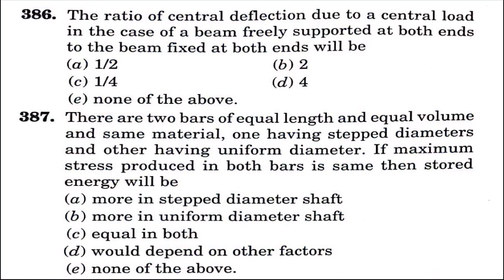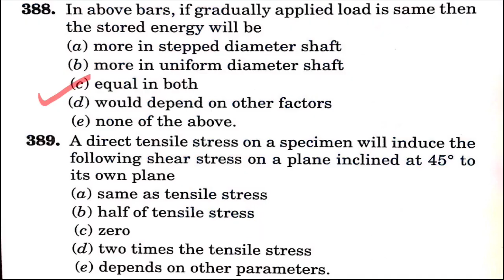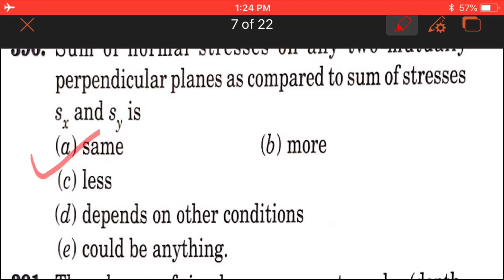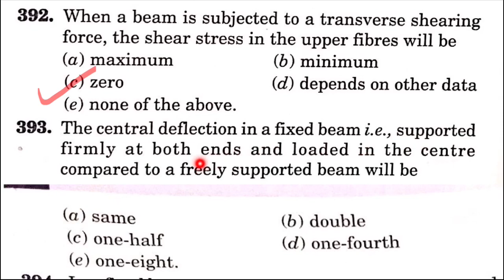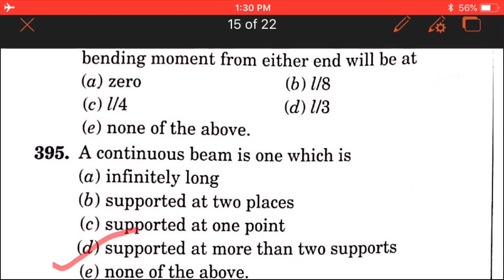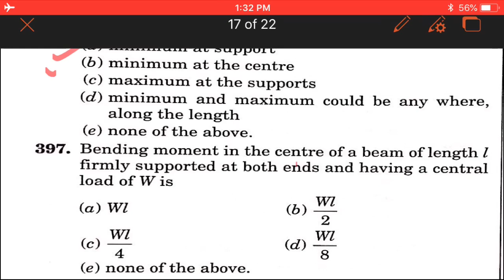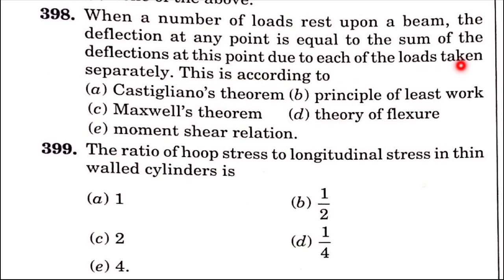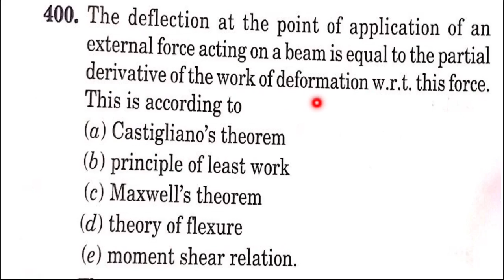II R.k. Jain solution II SOM/STRENGTH OF MATERIAL II ESE, GATE, SSC-JE, RRB-JE Mechanical/Cvil Engg.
In this video I am going solve R k Jain book. In this video you will get the complete solution of Strength of Material.